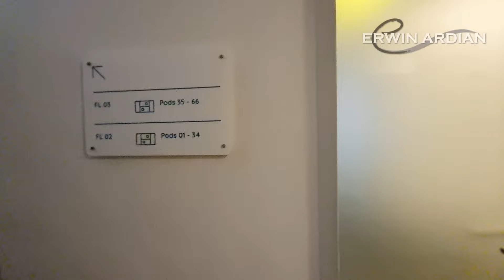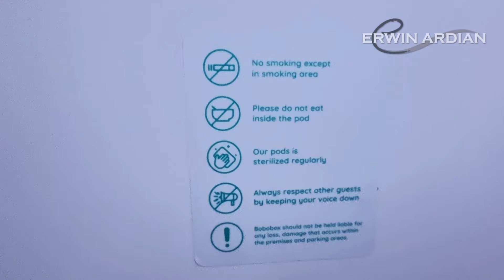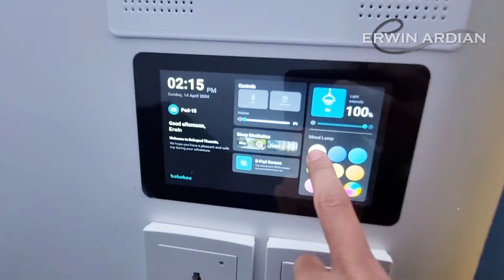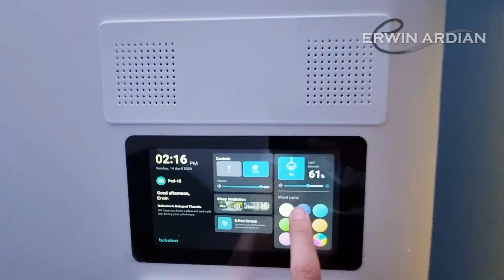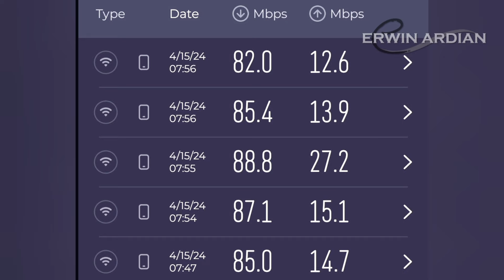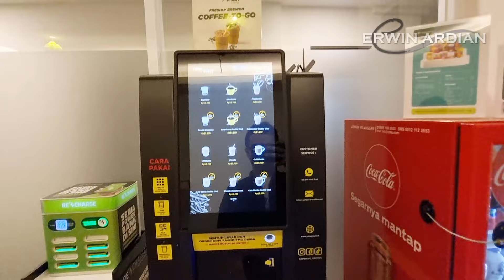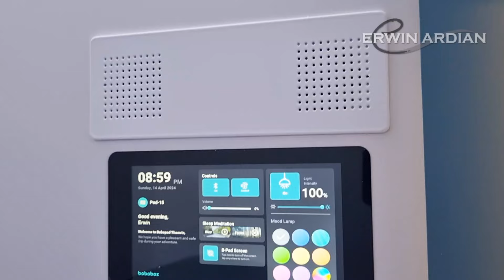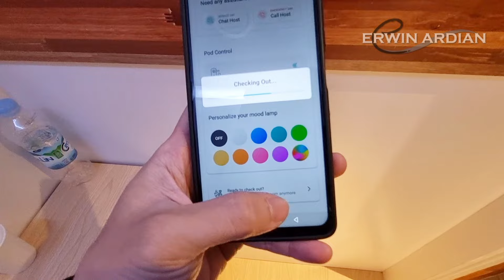Bobopod (Bobobox) Thamrin - Review Lengkap Bobobox Terbaru di Jakarta Pusat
Bobopod Thamrin merupakan cabang terbaru dari Bobopod atau Bobobox yang berlokasi sangat strategis di daerah Blora, Dukuh Atas. Selain akses transportasi umum yang sangat mudah (dekat dengan Stasiun KRL Dukuh Atas dan BNI City, Stasiun MRT Dukuh Atas BNI dan juga Halte Transjakarta Tosari), Bobopod Thamrin juga dekat sekali dengan lokasi perkantoran di sekitar Dukuh Atas sehingga buat pekerja kantoran yang sering lembur atau overtime dan malas pulang ke rumah bisa menginap di Bobopod Thamrin. Tonton videonya sampai habis untuk melihat review lengkap dari Bobopod atau Bobobox Thamrin Jakarta !!!

Room Type : Sky Single Pods
Fare : Rp 172.000 (Bobobox Apps - high season rate, include sarapan sereal & susu)
*harga yang tertera adalah harga saat saya menginap, harga bisa berubah sewaktu-waktu. Pastikan kalian rutin mengecek harga sebelum menginap*
Deposit : No Deposit

Bobopod (Bobobox) Thamrin Jakarta
Jl. Blora No.32, RT.2/RW.6, Dukuh Atas, Menteng, Kec. Menteng,
Jakarta Pusat, DKI Jakarta 10310

Timestamp :
00:00 Opening
00:57 Lobby, Reception & Locker Area
01:26 Menuju Pods
02:17 Masuk Pods
02:40 Mulai Room Tour Pods
04:29 B-pad (Control Panel Pods)
04:43 Aplikasi Bobobox (untuk kontrol pods)
05:49 Sleep Meditation (relaxing sound)
06:15 Fungsi lain B-pad
06:32 Lanjut Room Tour Pods
07:15 WiFi Speed Test
07:25 Communal Area 2nd Floor
07:41 Toilet & Bathroom
09:29 Musholla (Prayer Room)
09:46 Food & Beverages Store
10:17 Pantry Area
10:42 Communal Area 1st Floor
10:53 Indomaret samping Bobobox
11:00 Stasiun KRL Sudirman
11:10 Stasiun KRL & Kereta Bandara BNI City
11:30 Stasiun MRT Dukuh Atas BNI
11:36 Lokasi dekat Area Perkantoran
11:48 Pengumuman jam tenang pada pukul 9 malam
12:10 Sarapan (Breakfast)
12:22 Closing / Penutupan